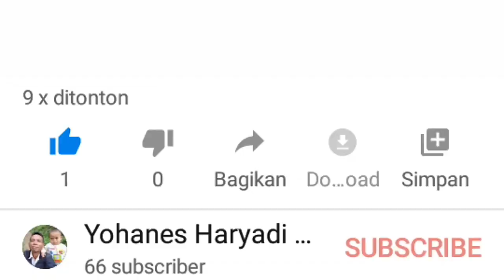Sotya voc haryadi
By.haryadi. lagu campursari